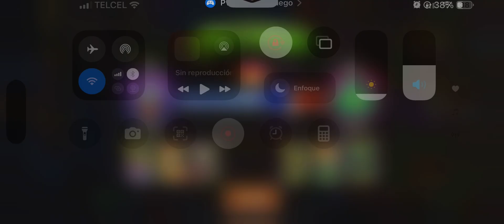Modo arena | Torneo de Iluminamenta | ZombieTime